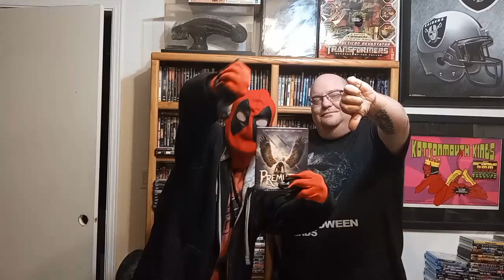Premutos Review: B-Movies, B-Bad or B-Good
For our 2nd B-Bad or B-Good in a row, we are reviewing Premutos. A 1997 German Gore film. Now when we first watch this we were not intending to do this for this segment. But after we watched it we knew we just had to make it a B-Movies, B-Bad or B-Good.

Do you need some good swag?
We got the good shit!

BRONCO'S HORRORMOB.
Do you have the stones to join the MOB.